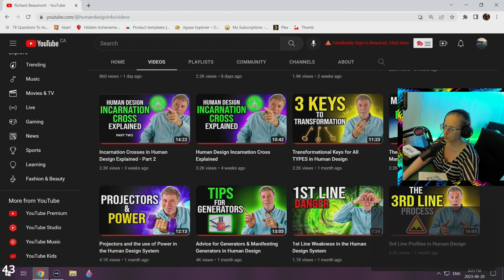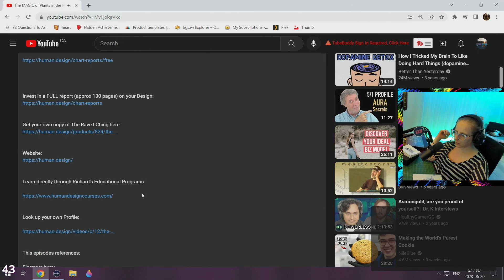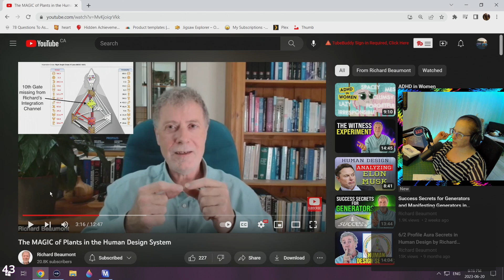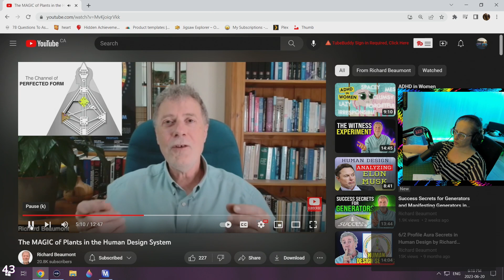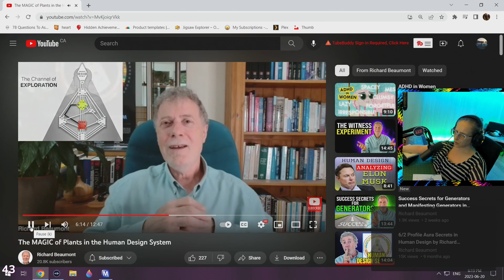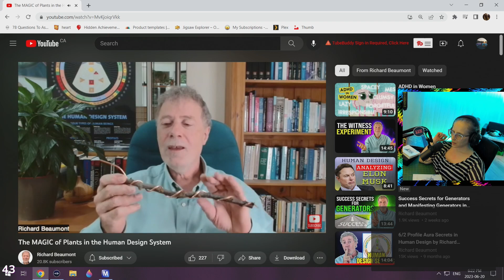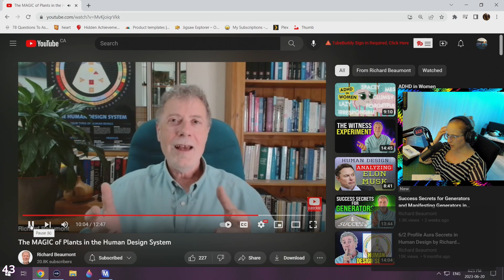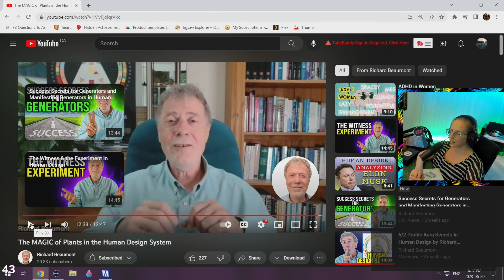The MAGIC of Plants in the Human Design System | k80 reacts 👍 Richard Beaumont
A suggested source of Human Design 👍👍👍👍👍
Noting: this format of his video is unusual for him!  I feel he usually does teaching instead of personal interests.

Streaming every Tues | Thurs | Sun on Twitch.tv/k80lyn

k80lyn is a certified analyst with the IHDS.  She is an English based streamer and content creator.  She is 36 years old & loves her kitty cats.  She also loves people and has a genuine want to help people uplevel.  She is well known on the Twitch platform as a psychic and plans to do this (helping people) for the rest of her life!